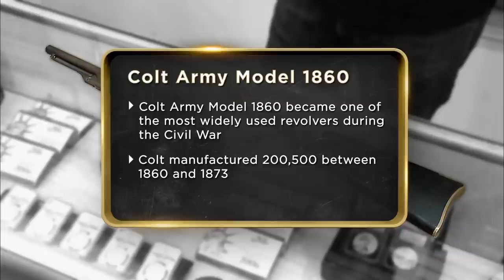Pawn Stars: A Colt Army Model 1860 May Be Worth $15,000 (Season 10) | History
A man is interested in pawning a Civil War-era colt revolver in this clip from Season 10's episode, "Colts and Vikings".